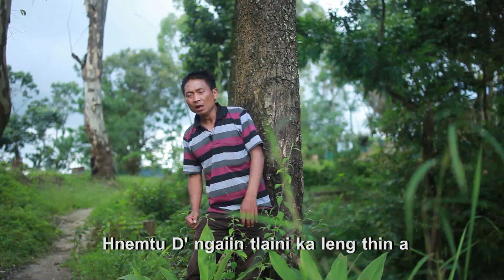Hnemtu D Ngaiin by Zovontoi Champhai